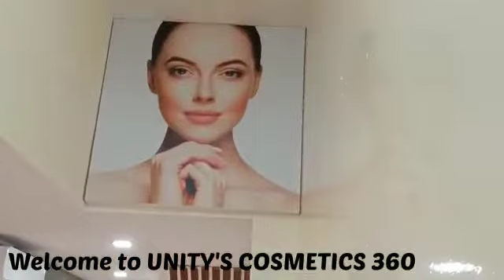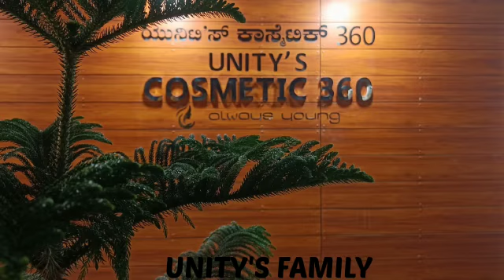14 March 2022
Video from vasu5510